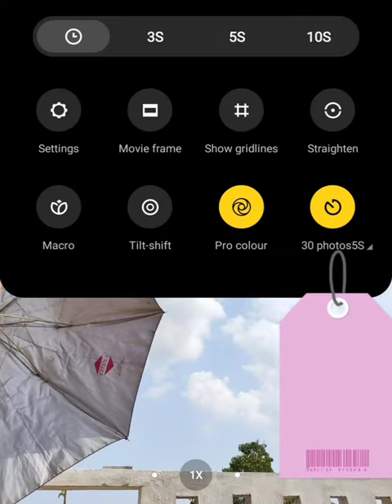Low Angle Poses Ideas with Sky | Self Portraits with Sky | Sky Photoshoot Ideas | Instagram poses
Low Angle Poses Ideas with Sky | Self Portraits with Sky | Sky Photoshoot Ideas | Low Angle Photos